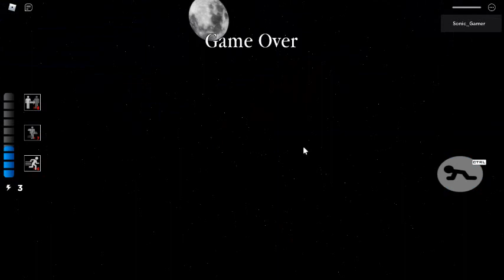F bug do shopping